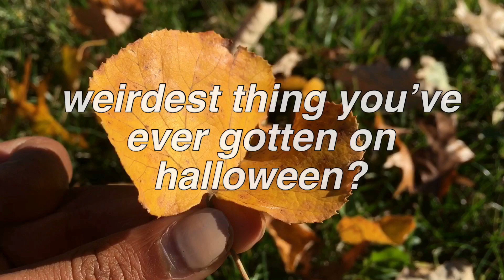Autumn Tag 2017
Hey guys! Today I did a fall/autumn tag for 2017! I hoped you enjoyed the video!

Comment any video suggestions you have for me!

If you read this far comment "hahahaha" :)